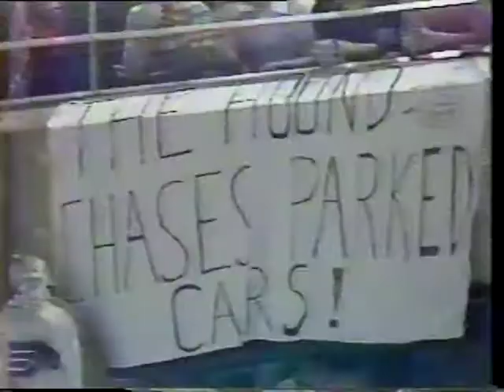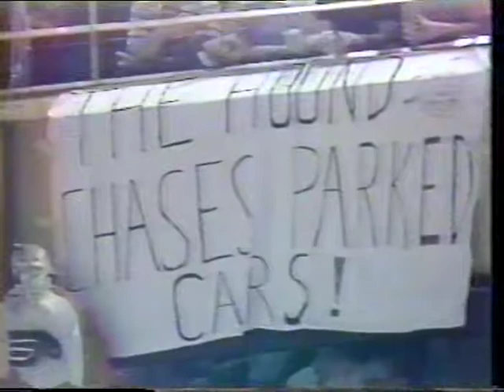Rick Dudley vs Bob Kelly & Dave Schultz vs Jim Schoenfeld / Philadelphia Flyers win the Cup 1975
Rick Dudley ( Buffalo Sabres ) vs Bob Kelly ( Philadelphia Flyers ) & Dave Schultz vs Jim Schoenfeld - NHL hockey fight May 22, 1975

- Schultz scores 2x against the Sabres
- Philadelphia Flyers win the Stanley Cup 1975